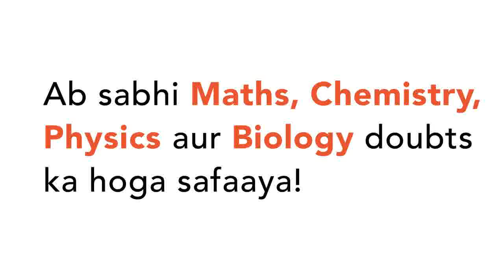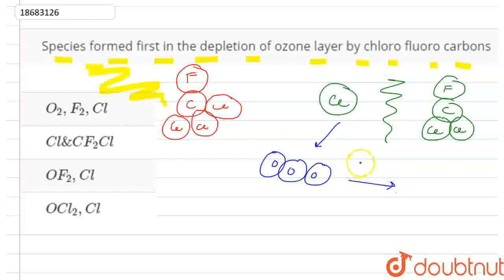Species formed first in the depletion of ozone layer by chloro fluoro carbons | CLASS 11 | ENVIR...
Species formed first in the depletion of ozone layer by chloro fluoro carbons
Class: 11
Subject: CHEMISTRY
Chapter: ENVIRONMENTAL CHEMISTRY
Board:IIT JEE

👉 Have Any Query? Ask Us.